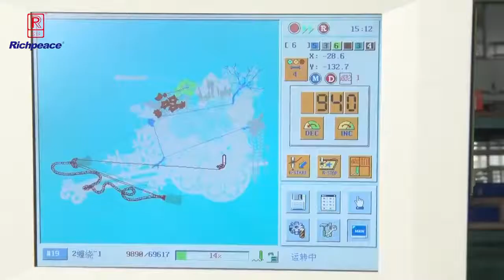12 Head Groups!!! Flat+Chenille+Chainstitch+Cording+Coiling, 5 in 1 Embroidery Machine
Since 1992, RICHPEACE insisted in R&D and innovation in Computerized Embroidery Equipment　　Manufacturing field. Every year, RICHPEACE would issue a new type machine, which completely adopt owned intellectual property right and cover the whole series product of the entire industry. Best-selling all over the world and reach great achievements.